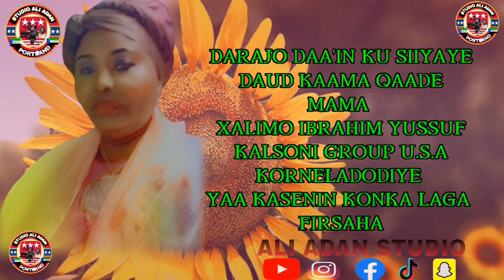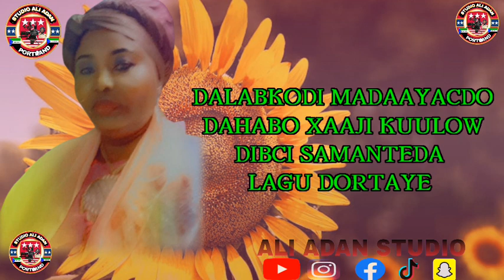HESTII =AMANTA= AMINA= YUSUF = FANAANTA= ABAYO= AGELO= 2024